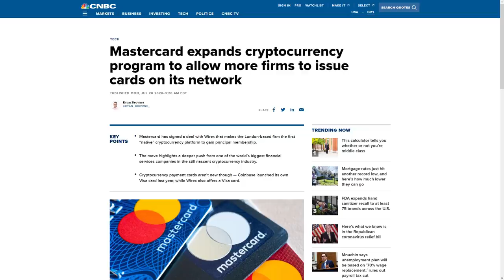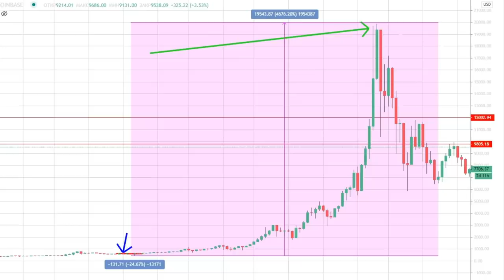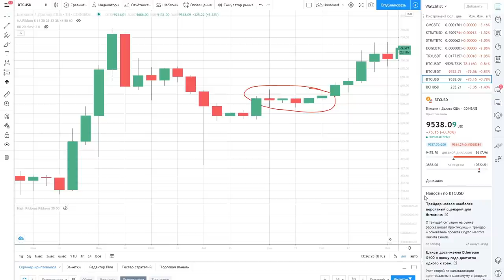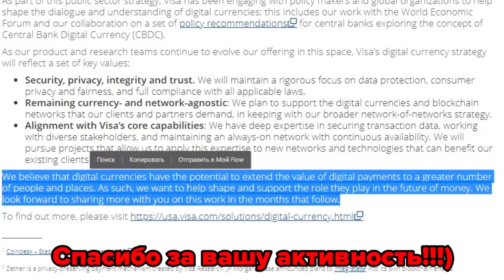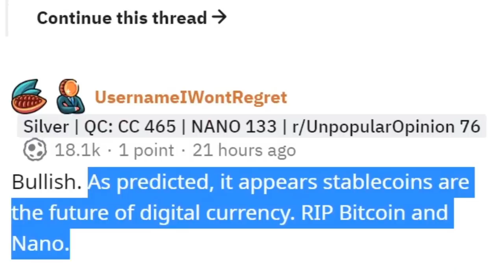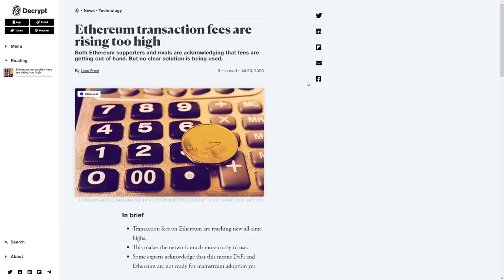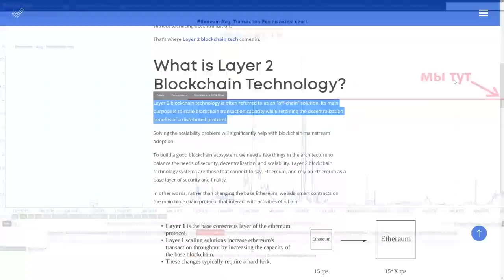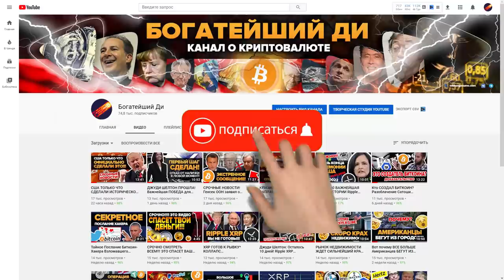VISA ТОЛЬКО ЧТО ИЗМЕНИЛА МИР?! Она 100% в КРИПТЕ! ЭТА СТРАНА обошла США и КИТАЙ: это УЖЕ происходит!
США ТОЛЬКО ЧТО СДЕЛАЛИ ИСТОРИЧЕСКОЕ ОБЪЯВЛЕНИЕ О КРИПТОВАЛЮТЕ!! Слитый план "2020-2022" Китая.

00:00 Разогрев
00:09 Начало
00:12 О чем будет видео?
01:23 Напишите в комментарии свои догадки
01:36 Самый большой Биткоин Буллран в истории СКОРО
02:40 Что будет через 15 месяцев?
03:29 Сенсационное заявление VISA, которое изменит мир
03:54 От критики до любви...
04:24 Обращение VISA
05:36 Весь мир меняет отношение к Биткоину и Криптовалюте
06:00 Тайный Бизнес-План VISA
06:23 Патент VISA, который вы не заметили
06:43 Bitcoin и Nano RIP?
07:18 Эта страна опередила Китай и США. ЭТО УЖЕ ПРОИСХОДИТ!
08:07 Обязательные тесты. Плюсы и минусы цифровой валюты
08:49 Смерть банков неизбежна при победе новой финансовой системы?
09:11 Большая проблема Ethereum прямо сейчас
09:38 Три вещи, на которые указывает эта проблема
10:59 Когда запустят Ethereum 2.0 и Proof of Stake?
11:10 Chainlink и Binance против Ethereum?
11:56 Ваше мнение?
11:59 Поставьте лайк :) Спасибо!
12:10 Финалочка